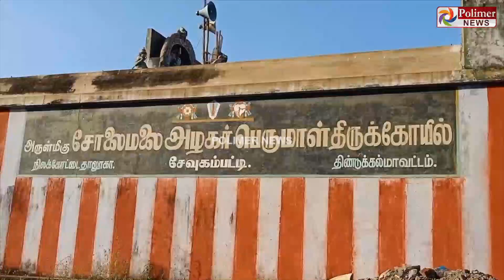ஆண்களுக்கு மட்டுமே அனுமதியாம்.. லட்சக்கணக்கான வாழைப்பழங்கள்.. விநோத நேர்த்திக்கடன்..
கூடை கூடையாக வாழைப் பழங்களை சுமந்து சென்று, லட்சக்கணக்கான பழங்களை தூக்கி அடித்து நேர்த்திகடன் செலுத்திய மக்கள்..!